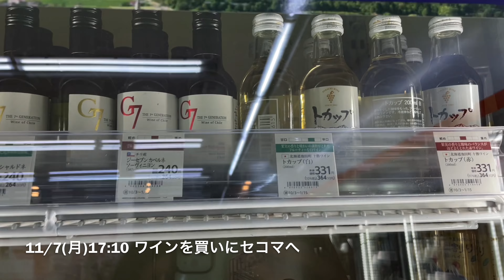きぬよが出張でいない10日間【Vlog of life in Hokkaido Obihiro】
【11/6-11/16】